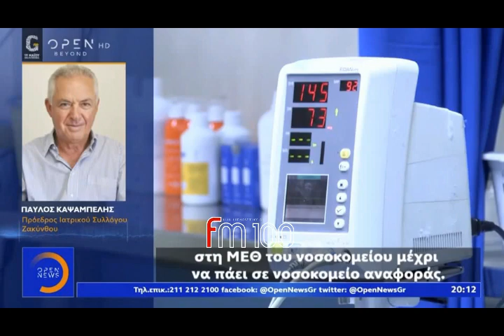Ο πρόεδρος του Ιατρικού Συλλόγου Λήμνου στο δελτίο ειδήσεων του OPEN